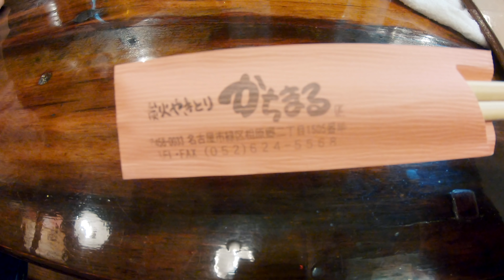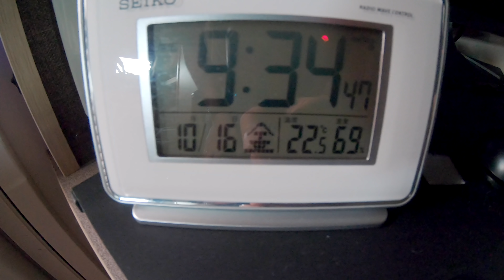キャンピングカー 平日に仕事しながら車中泊の旅！ |うーちゃんねる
とある日の出張をキャンピングカーで行きました！
もちろん家族も一緒に行き、そのまま車中泊の旅へ！
移動式の家のお陰で今回も快適な旅です♪

◆目次

00:00　オープニング
00:29　旅、出発前の準備
00:50　移動開始
02:53　到着！
03:20　翌朝〜朝ごはん
04:14　目的地に向けて出発
05:04　papaはお仕事、mama達は・・・
05:50　mamaとUちゃん2人旅
07:37　papaと合流後
08:24　夕ご飯を食べに！
09:37　温泉の時間♫
10:52　車内でのまったり時間
11:31　翌朝の出来事
13:32　次回予告

◆撮影機材

〜 再生リスト 〜

＊SNSもやってます。こっちでも仲良くしてください(*'▽'*)